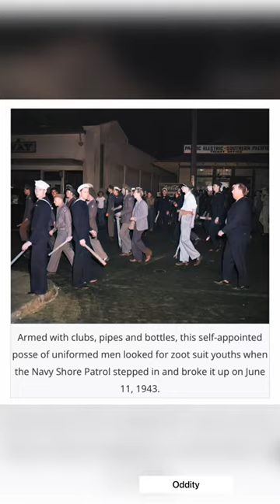Remembering the Zoot Suit Riots and Fashion, 1930s-1940s.